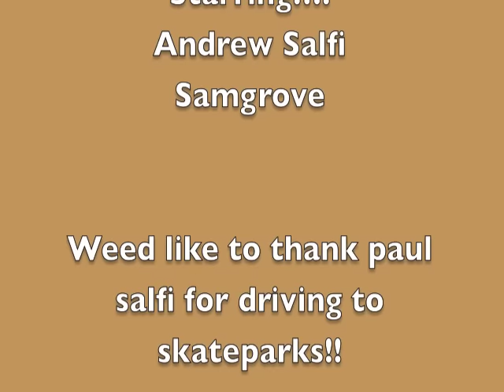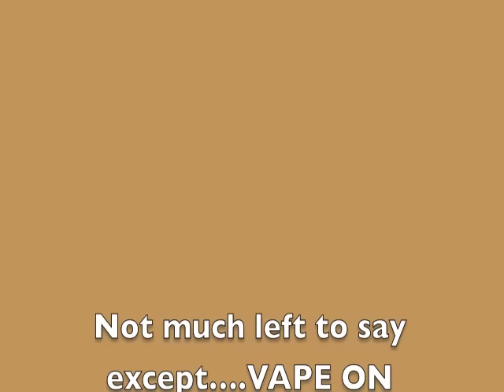/\/\/\/\/\mèmè/\/\/\/\/\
axel f is written by harold faltermeyer